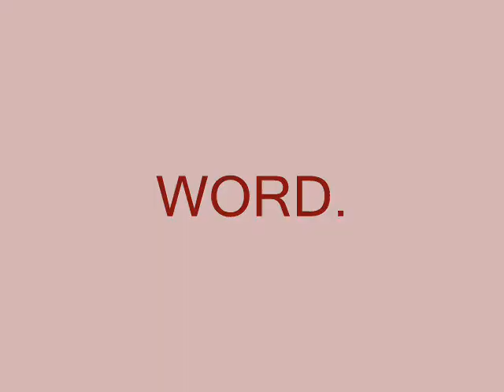Das ist so schwul...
Das sollte man so nicht sagen!
Sagt lieber: Das ist so hetero!